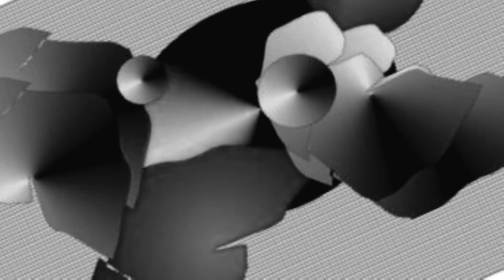【東京ランチ】おすすめ本画集 鉄旅 絵空の青山 抽象画 東京駅 ギャラリー 写真 美術館 美術館巡り 上野 美術 箱根 美術巡り 京都 芸術 金沢 美術巡り SADAMI